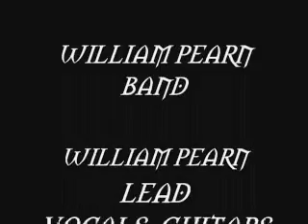PARASITE.wmv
THE KISS CLASSIC PARASITE,PERFORMED BY WILLIAM PEARN